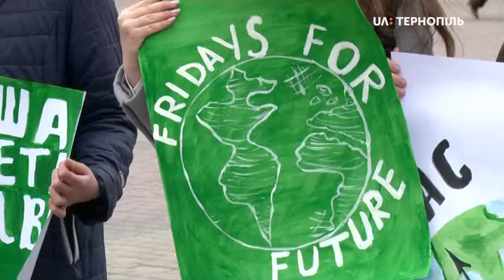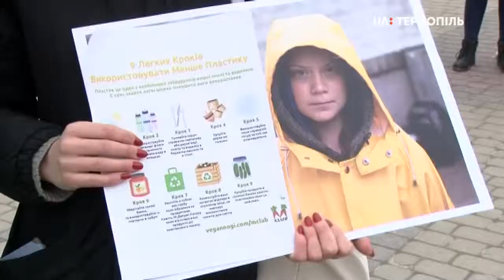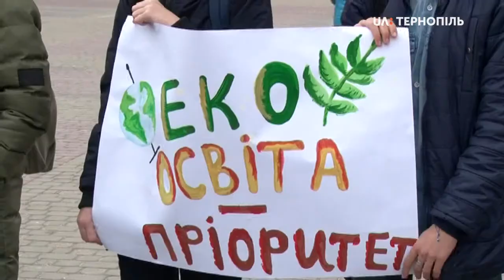40 тернопільських студентів підтримали страйк за збереження клімату